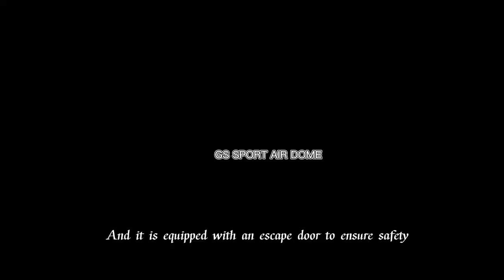AIR SPORT DOME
The air-supported structure is an advanced, safe, energy-saving, and environmental protection structure. Its curved shape and good maintenance measures make it has strong wind resistance and strong pressure resistance. And it is equipped with an escape door to ensure safety.